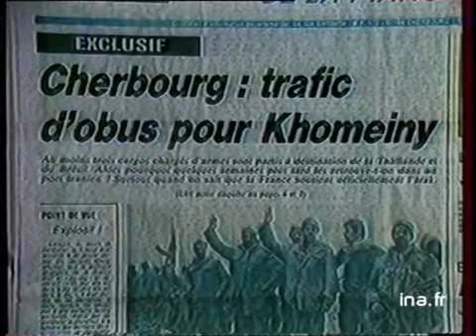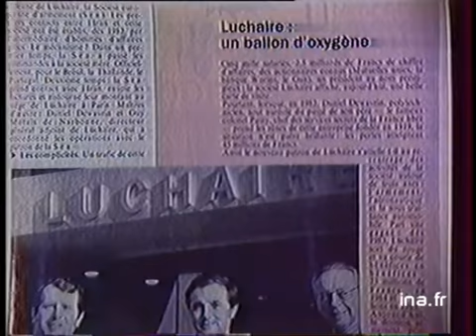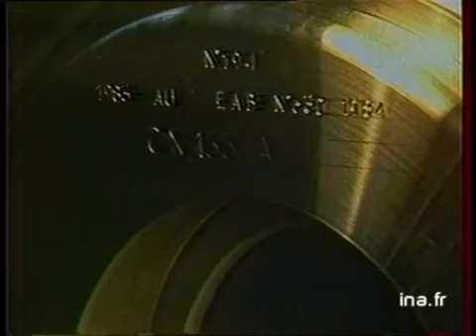Affaire LUCHAIRE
16 janvier 1987
Le journal l'express affirme que l'ancien ministre de la défense ch HERNU était au courant du trafic d'armes entre la société française LUCHAIRE et l'Iran.      - [Gros plan] presse normande qui a révélé l'affaire. Carte du trajet des cargos ; photos des armes ; bateaux a quai ; [gros plan] l'article de l'express ; interview ch HERNU qui nie avoir donné l'autorisation, ss exclure que le trafic ait pu avoir lieu malgré tt.      -    Inter atelier d'une usine d'armement avec fabrication de canon, tanks alignés. Images d'archive INA